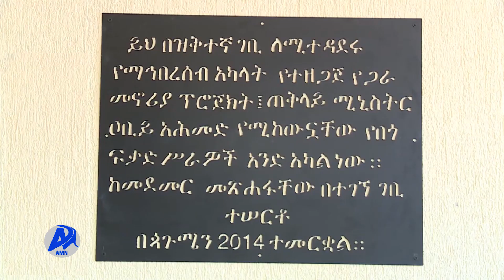AMN Bitootessa 29, 2015 - IJAARSA MANNEEN HARKA QALLEEYYII